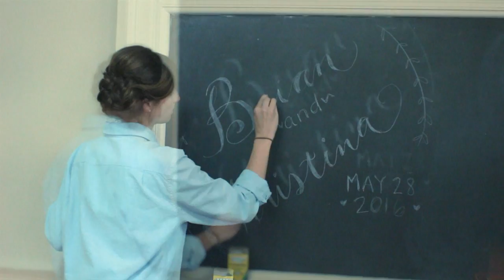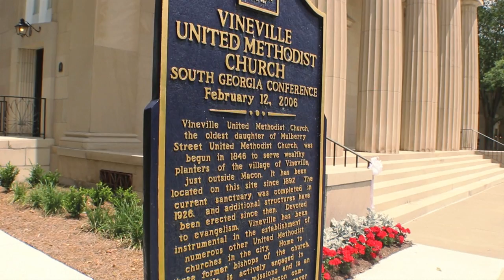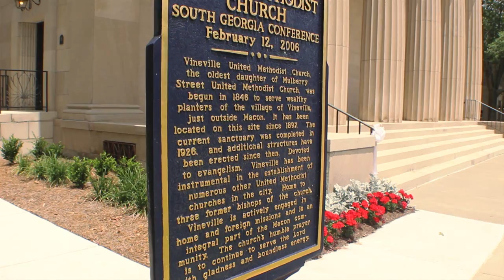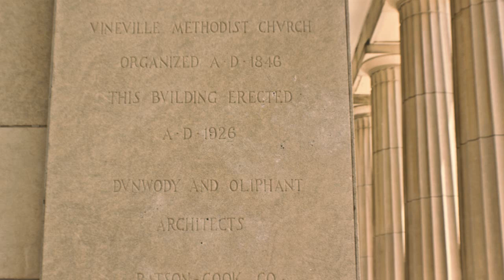Bowker Wedding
In this romantic tale as old as time, Brian takes Christina to be his wife. The two share a kiss for the first time as they are pronounced husband and wife.